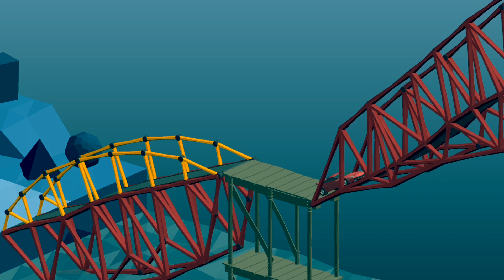Casual to Insane Climb | Poly Bridge Replays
Created on July 7, 2022